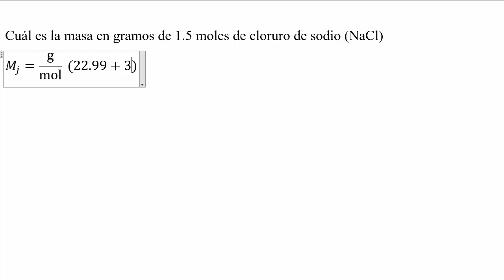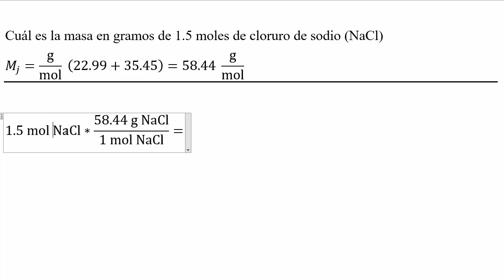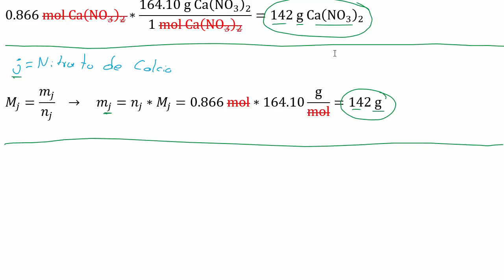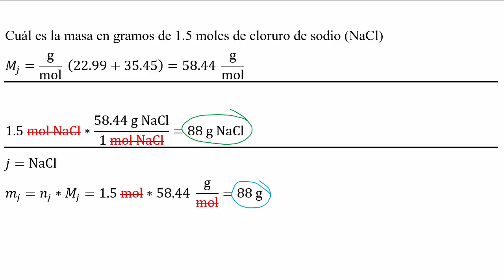Calcular los 𝐠𝐫𝐚𝐦𝐨𝐬 en 1.5 𝐦𝐨𝐥𝐞𝐬 de NaCl dos métodos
👉 𝐄𝐧𝐮𝐧𝐜𝐢𝐚𝐝𝐨. Cuál es la masa en gramos de 1.5 moles de cloruro de sodio (NaCl)